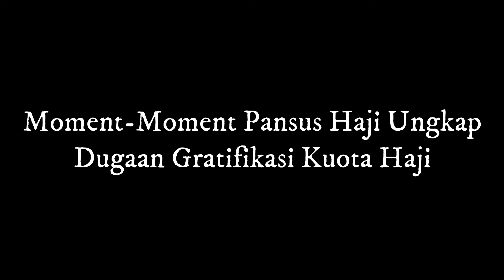Pansus Haji Bubar ! Yaqut Gagal Dipanggil Paksa, Anggota Pansus "Masuk Angin"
Anggota Pansus Haji DPR, Marwan Jafar, tidak puas dengan Hasil Rekomendasi Pansus Haji. Politisi Partai Kebangkitan Bangsa (PKB) ini terang-terangan menyebut, Pansus Haji tidak independen dan penyusunan rekomendasi diintervensi. Akibatnya, kata Marwan, banyak fakta persidangan yang disembunyikan alias tidak diungkap dalam Rekomendasi Pansus Haji. Selain itu, mantan Menteri Desa, Pembangunan Daerah Tertinggal dan Transmigrasi ini juga menyebut, rekomendasi pansus soal penyerahan dugaan gratisikasi kuota haji ke KPK/aparat penegak hukum dibuat sehalus mungkin.

Ia juga mengaku, Pansus Haji gagal memanggil paksa Menag Yaqut Cholil lantaran tidak cukup waktu. Sedianya, Hasil Rekomendasi Pansus Haji akan dibacakan dalam Rapat Paripurna DPR pada Kamis, 26 September 2024. Sedangkan pelantikan anggota DPR RI periode tahun 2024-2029, sudah akan dilaksanakan pada 1 Oktober 2024. Yaqut sendiri diketahui sudah tiga kali mangkir dari pemanggilan Pansus Haji,. Terakhir mantan Ketua GP Ansor itu tidak hadir dalam Rapat Kerja Komisi VIII DPR dengan Menteri Agama, Menteri Kesehatan, Menteri Perhubungan dengan Dirut PT Garuda Indonesia, dalam rangka Evaluasi penyelenggaraan Ibadah Haji 2024/1445 H.

Pansus Haji dibentuk DPR guna mengusut dugaan pelanggaran pengalihan 10.000 kuota haji reguler ke haji khusus. Dalam rapat dengar pendapat dengan Dirjen PHU, Irjen Kemenag, Direktur Pelayanan Haji Luar Negeri, Direktur Pelayanan Haji Dalam Negeri, Kepala Kantor Urusan Haji Mekah, Direktur Bina Haji Khusus dan Umroh, Kanwil Kemenag, PIHK, Travel Haji dan Umroh, Kasubdit Siskohat, Verifikator Siskohat & pihak-pihak terkait, terungkap dugaan gratifikasi melalui jual beli kuota haji. Selain itu, Pansus Haji juga menemukan 3.503 jamaah haji nol tahun, yang langsung berangkat pada musim haji 2024, tanpa melalui proses daftar tunggu.

Berdasarkan UU Nomor 8/2019 tentang penyelengaraan ibadah haji, pembagian kuota haji ditetapkan masing-masing 92 % untuk haji reguler dan 8 % untuk haji khusus/ONH Plus. Jumlah Kuota Haji Indonesia tahun 2024 tercatat sebanyak 241.000, termasuk kuota tambahan 20.000.